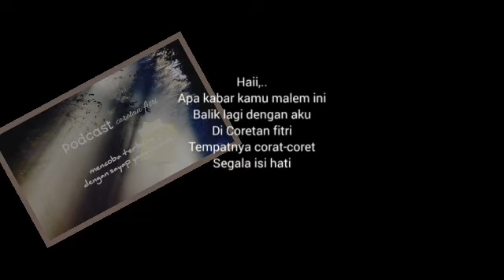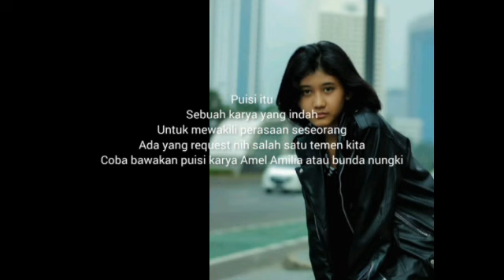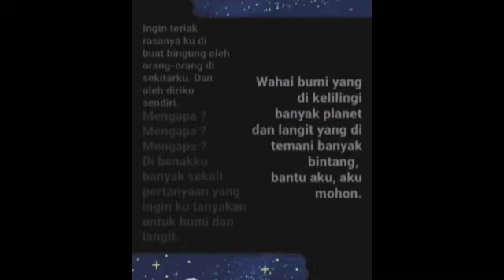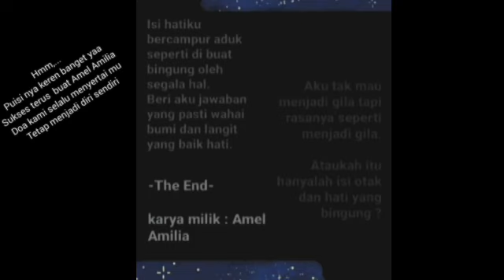Ingin menangis!! tak ada yang mengerti#podcastmonolog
cerita Fhoto Sang legend Nike Ardila